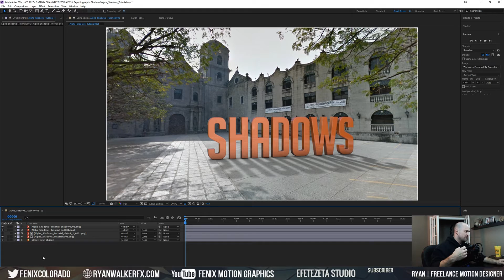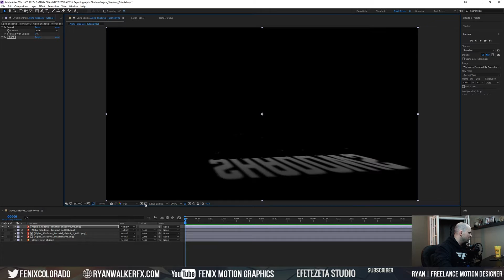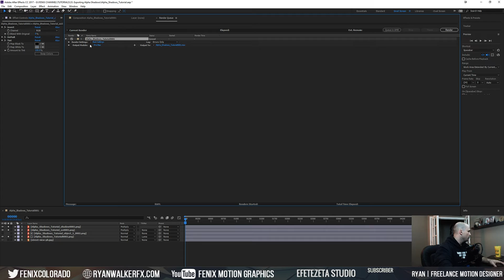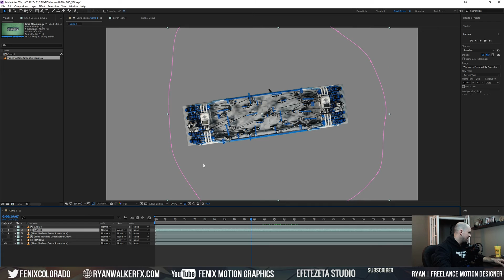Exporting Shadows with Transparency from After Effects